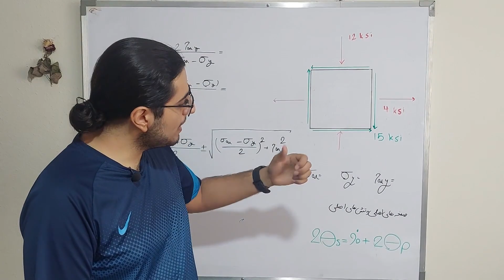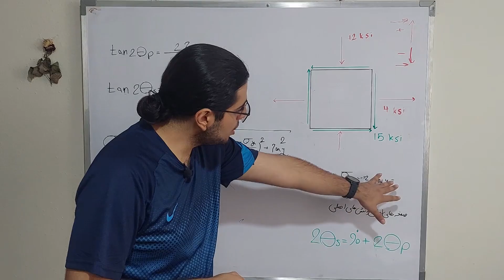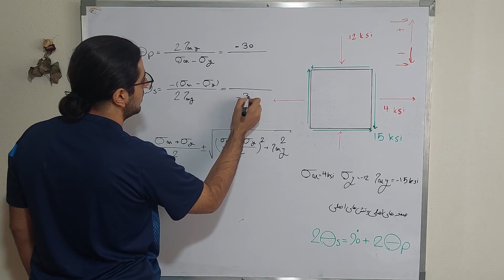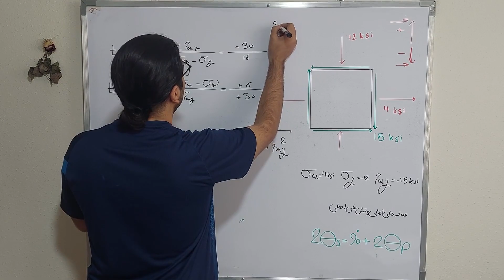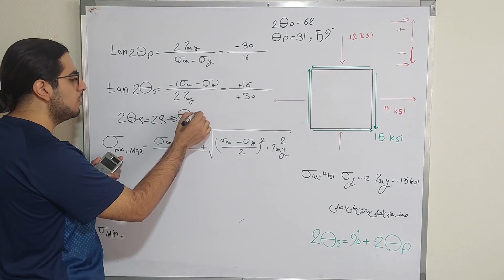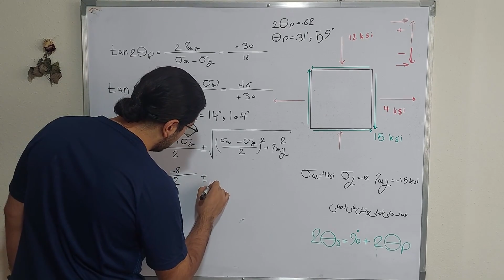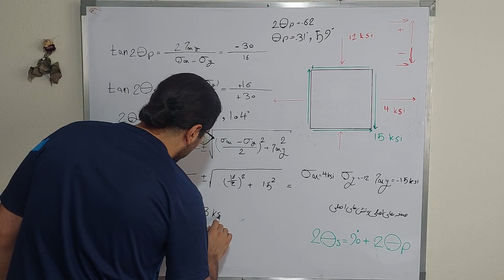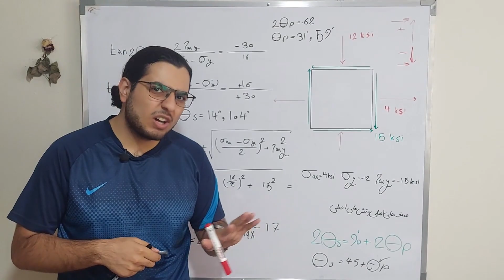آموزش دایره مور همراه با حل سوال-مقاومت مصالح-جلسه 3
دوستان این جلسه میپردازیم به  موضوع اموزش دایره مور و بیشتر محاسبات این بخش دقت میکنیم که داخل حل سوال به شدت به کار ما می اید و با یک سیری محاسبات بسیار ساده میتوانیم دایره مور را رسم کنیم و  نیاز به حفظ یک سری فرمول هست.
دوستان پیشنهاد من به شما این است که رسم دایره مور و بدست اوردن تنش های اصلی و صفحات اصلی را اول به صورت مفهومی یاد بگیرید بعد اگر دوست داشتید این سوال را فقط از روابط حل کنید یا این که به راحتی از مفاهیم استفاده کنید و نمره این بخش رابگیرید.
 در جلسه بعدی به حل این سوالات با روش فرمولی هم پرداخنه شده که بسیار ساده و راحت حتا راحت تر از روش این جلسه بتوانید دایره مور و تنش های اصلی و صفحات تنش های اصلی را بدست بیاورید.

در این ویدیو از کتاب بیرجانسون به عنوان منبع آموزشی استفاده شده است.

من دایره مور و بدست اوردن تنش های اصلی را داخل ویدیو های زیر توضیح دادم و مثال حل کردم اگر احساس کردید که نیاز به یادگیری بیشتر دارید میتوانید از اینها استفاده کنید.

دوستان لطفا دقت کنید که تدریس های من از روی کتاب های مرجع جهانی هست و چیز سری و خاصی نیست که شما نتونید استفاده کنید تمام تدریس های من از روی کتاب های بیرجانسون (استاتیک مقاومت مصالح دینامیک) و هیبلر (تحلیل سازه ها دینامیک) هست و در صورت نیاز میتوانید این کتاب ها را تهیه و استفاده کنید در مواقع خاص من حتی شماره سوال و صفحه ام میگم که کار شما راحت تر بشود.